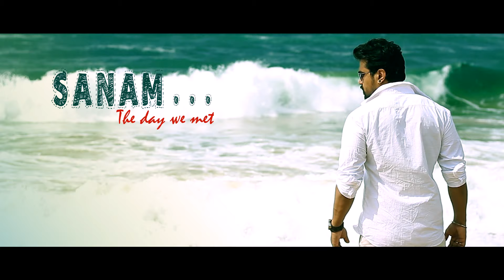SANAM The Day We Met Official Teaser | *ing Shaily Gupta | Sourav Kumar | Vaswat | Manvi Dixit